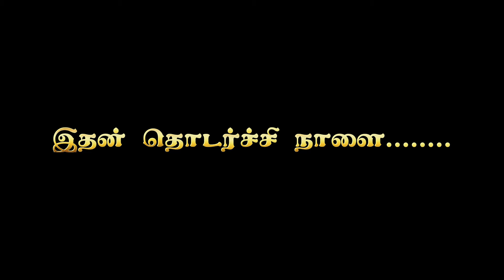ஒரு சாபத்தின் விளைவு: இரண்டு பெண்களின் வாழ்க்கையில் திருப்பம் @Shri guruji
ஒரு பெண் நேரமும், காலமும் பார்க்காமல் விட்ட சாபத்தின் விளைவாக, இரண்டு பெண்களின் வாழ்க்கையில் இடியென ஒரு பெரிய மாற்றம் ஏற்பட்டது. 🧘‍♀️🌌 இந்த சாபம் அவர்களின் நிம்மதியையும், வாழ்க்கையின் வழித்தோன்றல்களையும் முற்றிலும் மாற்றி அமைத்து, அவர்கள் எதிர்நோக்கிய எதிர்காலத்தை கலைத்துவிட்டது. 😔🔄 குருஜி இந்த நிகழ்வின் ஆழமான காரணங்களை விளக்கி, சாபங்களின் தீமைகளை சமாளிப்பதற்கான பரிகாரங்களை பகிர்கிறார். 🌟🙏 இது போன்ற சம்பவங்கள் எவ்வளவு ஆழமான தாக்கத்தை ஏற்படுத்தக்கூடும் என்பதையும், நமது வார்த்தைகளையும் செயல்களையும் கவனமாக பயன்படுத்திக் கொள்ளும் அவசியத்தையும் உணர்த்துகிறது. 🕉️🌸

குருஜியின்